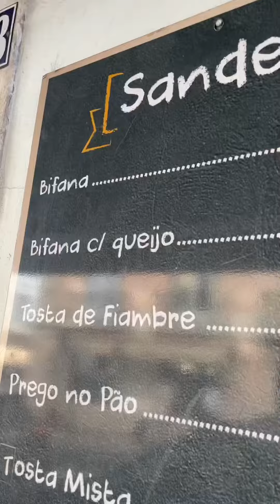Taste of Lisboa Food Tours Prt 1